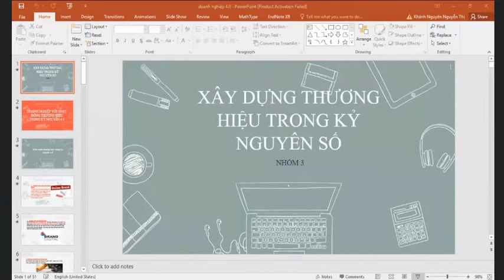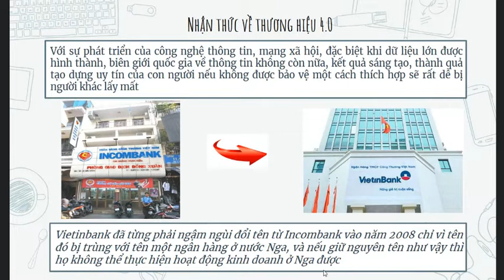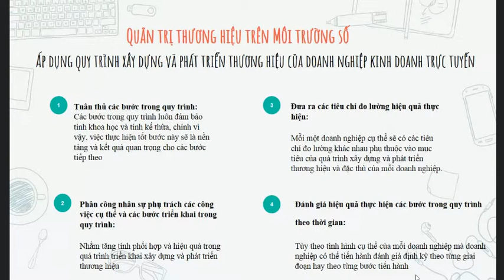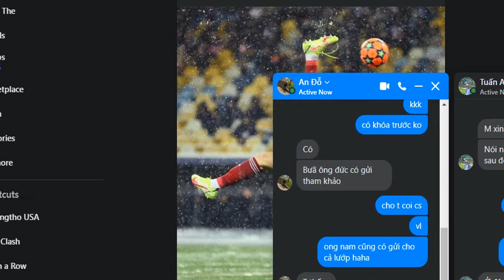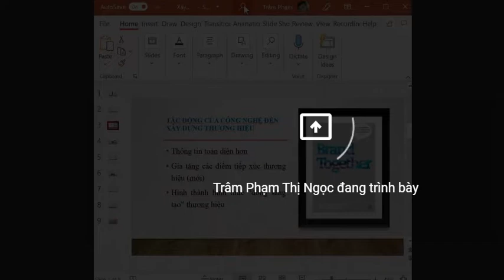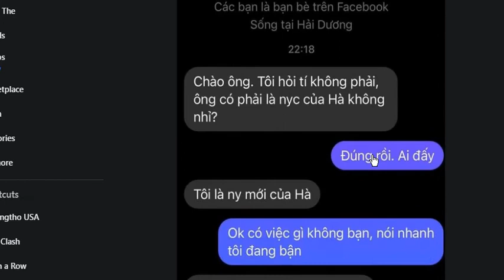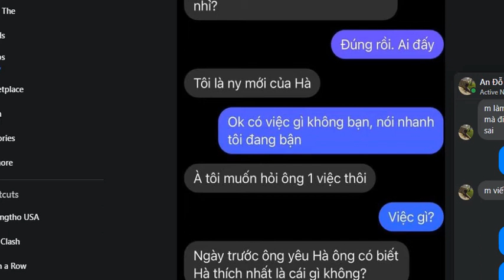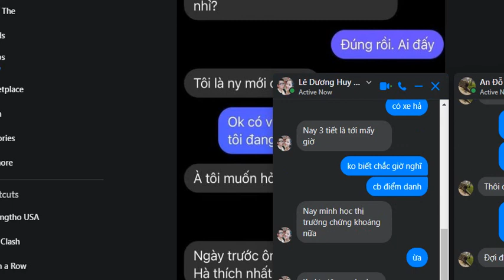Tập 17 Quản trị thương hiệu